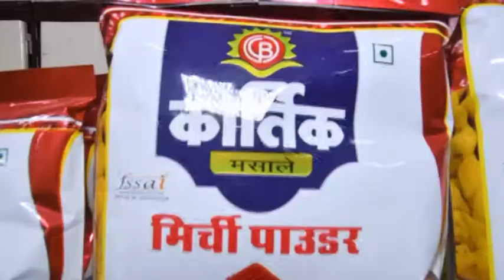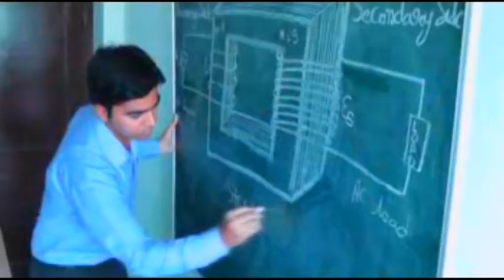नो मॉस्क नो एंट्री के तहत आमजन से की समझाइस, संक्रमण बचाव के लिए मॉस्क लगाने हेतु किया प्रेरित